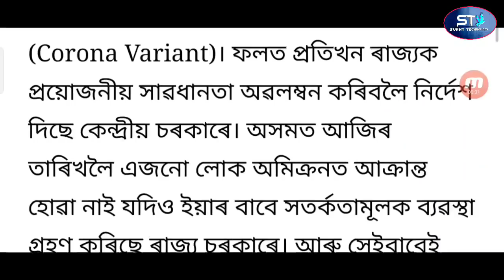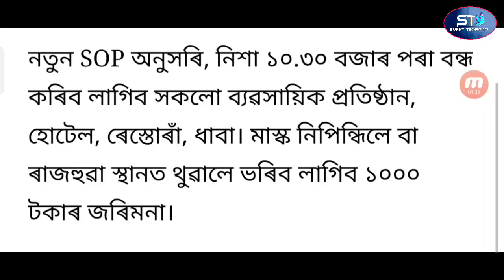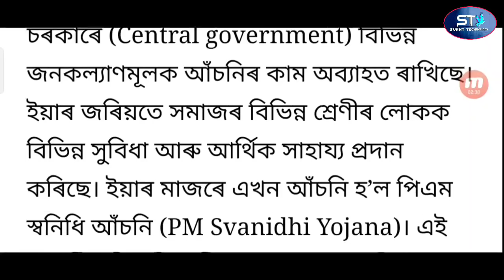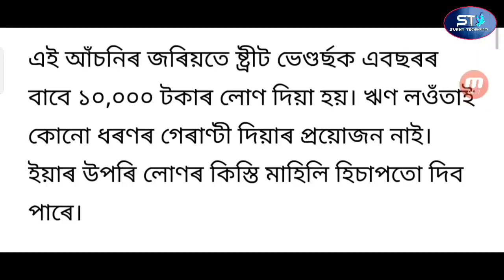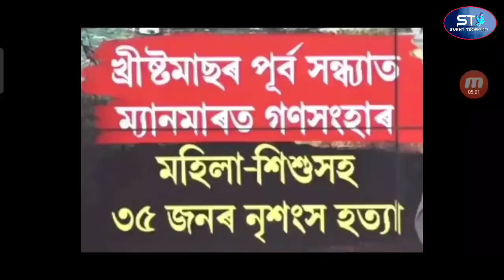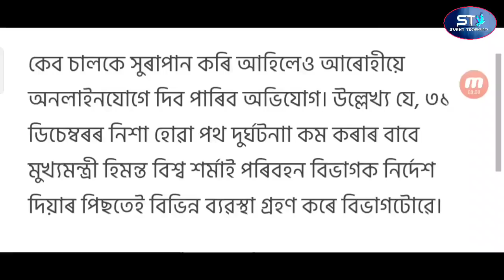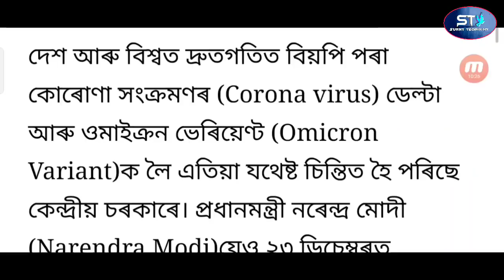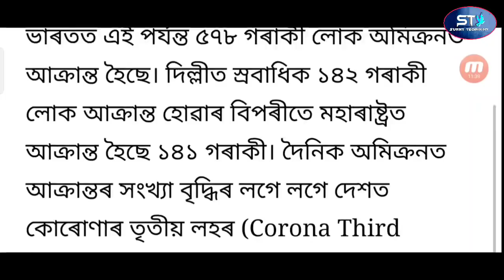Assam 14 New Rules From Tomorrow | Assam Coming From 80,000 Bangladeshi | Assamese News Today